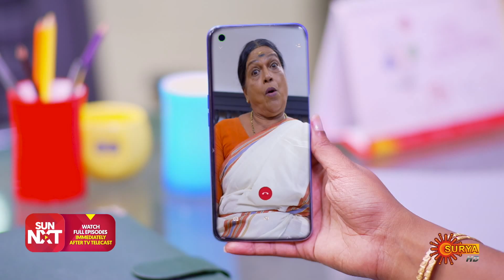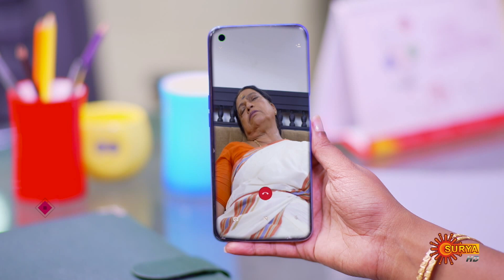Sundari - Best Scenes | Full EP free on SUN NXT | 29 July 2022 | Surya TV Serial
Watch the Best Scenes of the New Malayalam Serial Sundari that airs on Surya TV.

Watch all Surya TV Serials FREE on SUN NXT App. Offer valid only in India till 31st August 2022.